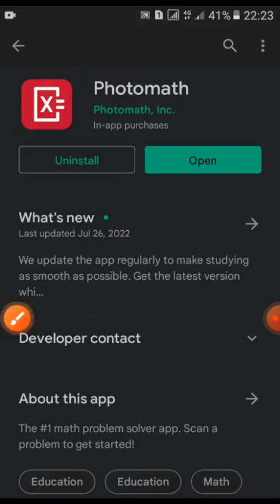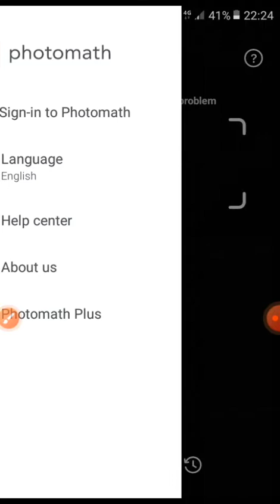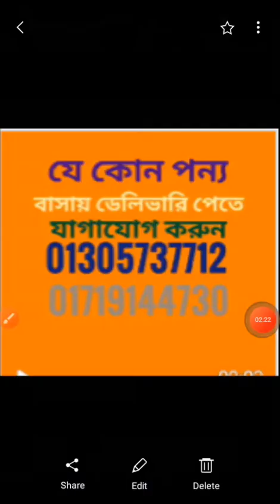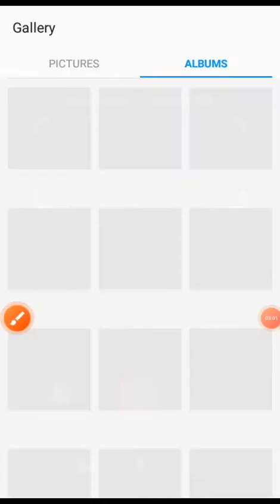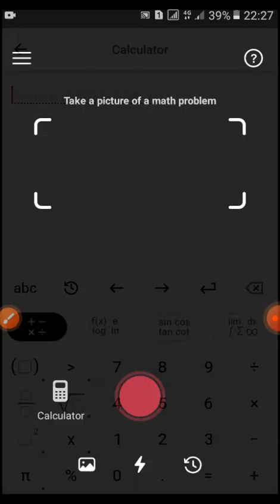Photomath App All Option